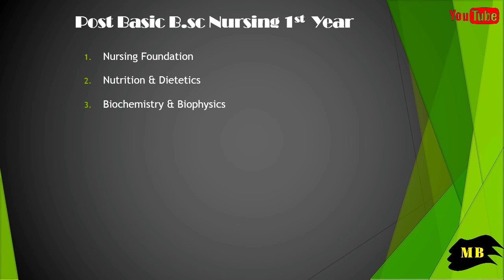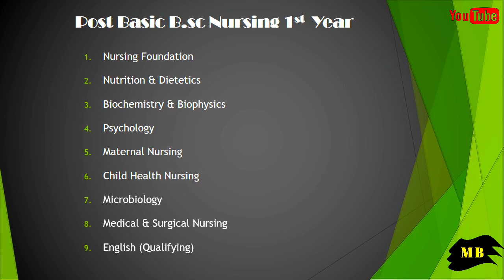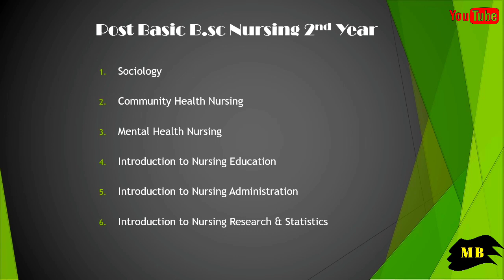POST BASIC BSc. NURSING NEW SUBJECTS 2022-23 | पोस्ट बेसिक बीएससी नर्सिंग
About this Video :
POST BASIC BSc. NURSING NEW Subjects 2021 ||   पोस्ट बीएससी नर्सिंग नए विषय 2021 || All PBBN subjects 2021, PBBN 1st YEAR  & PBBN 2nd YEAR
(All subject in one video)
and other Information
Under the Guidance and Information of Indian Nursing Council (INC) India.

Do follow us for more and New updates.